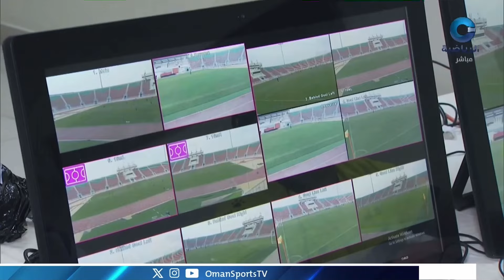تواصل المرحلة السادسة و الأخيرة من ورشة تطبيق تقنية حكم الفيديو المساعد ( الڤار )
تقرير : خليفة السريري
تصوير : عبدالله الرواحي
مونتاج : غازي الكثيري